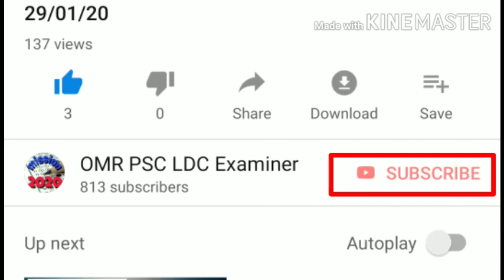ജില്ലകളിലൂടെ - എറണാകുളം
101 Question paper series ല്‍ ഇട്ടിട്ടുള്ള 6 മുതല്‍ 18 വരെയുള്ള ചോദ്യപേപ്പറുകള്‍ ഉത്തരങ്ങള്‍ സഹിതം കാണാത്തവര്‍ക്കായി.. 👇🏻

OMR